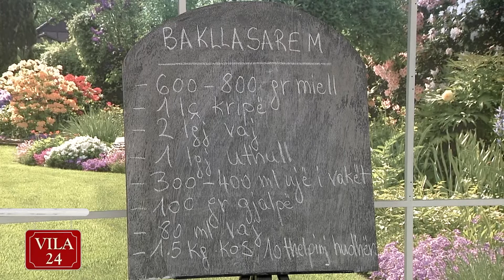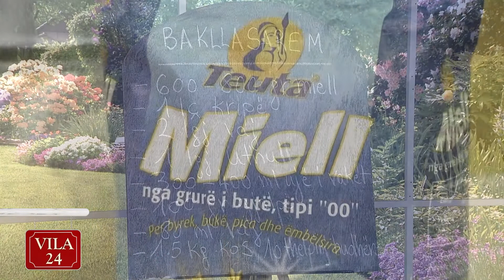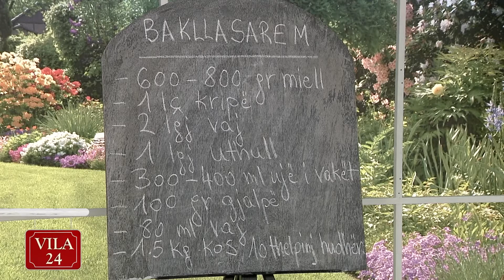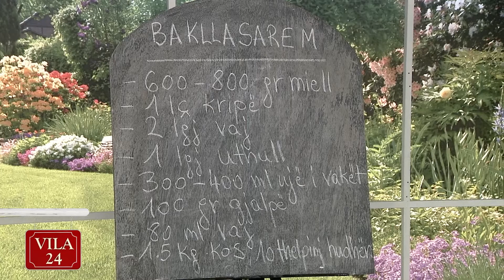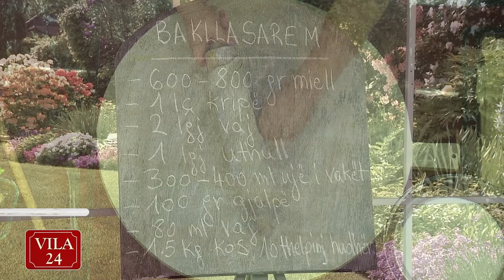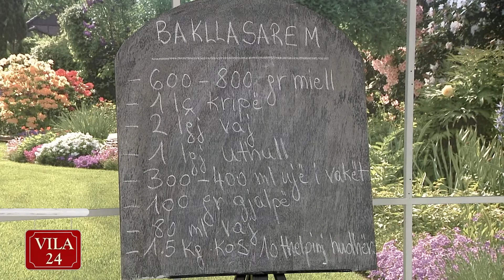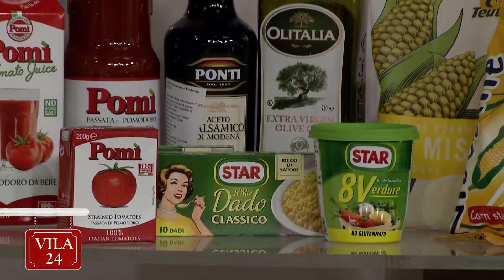BAKLLASAREM (Recete e zonjes Vjollca)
"Kendi i Gatimit" me Zonjen Vjollca ne Vila24 ne News24 TV

BAKLLASAREM  -receta e pare - 18 korrik, 2017